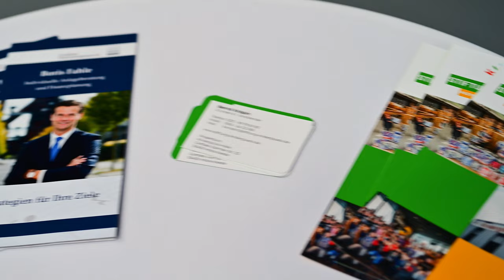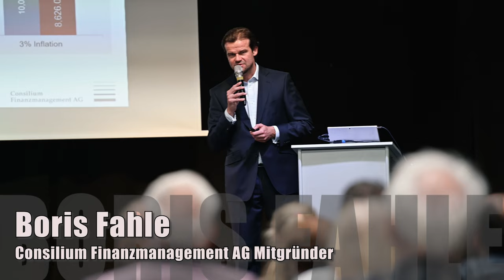Trailer 2. Consilium Investment Barbecue 2022